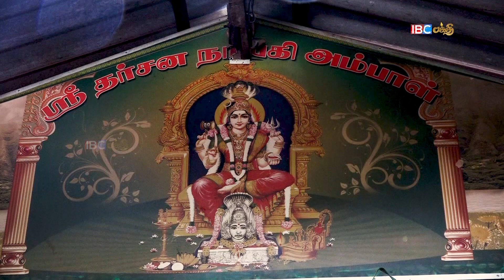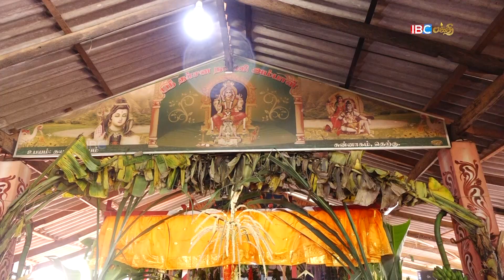சுன்னாகம் ஸ்ரீ தர்சன நாயகி அம்பாள் ஆலயத்தின் 12ஆம் நாள் பகல் திருவிழா காட்சிகள்